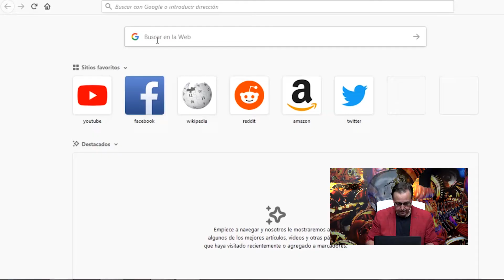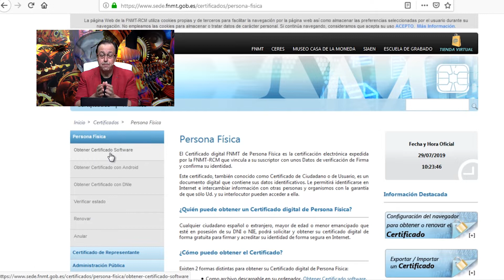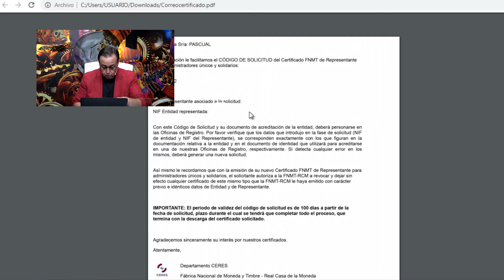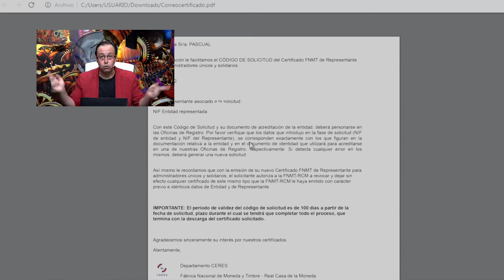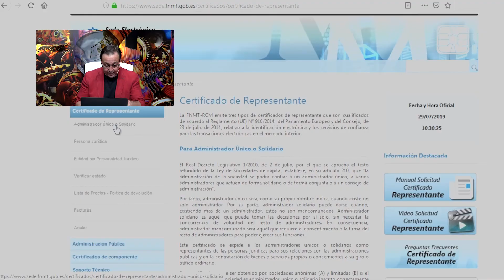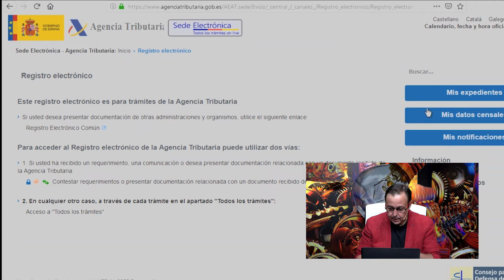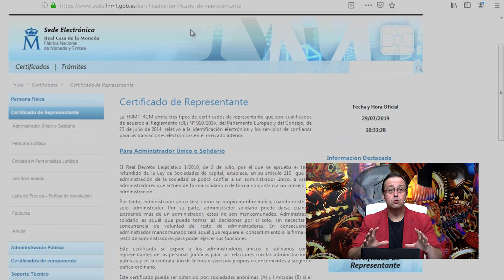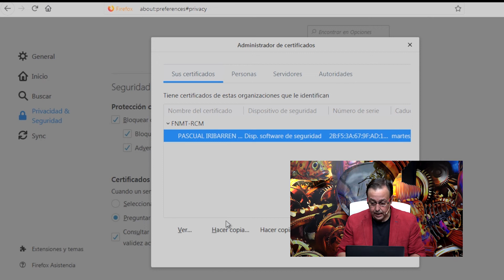💻😃 ¿Cómo solicitar el CERTIFICADO DIGITAL? [ 3 sencillos PASOS ] - consigue tu certificado ya!! 🚀👍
3 sencillos pasos para obtener el certificado digital como ciudadano, para tu actividad como autónomo o como representante de una sociedad.

PASOS para sacar el CERTIFICADO DIGITAL

1) Solicitud a la Real fabrica de Moneda y Timbre
2) Identificación en Hacienda o Seguridad Social
3) Descarga, instalación y copia de seguridad del Certificado Digital.

Todo explicado de manera sencilla para que puedas conseguir tu certificado digital y beneficiarte así de todas las ventajas que supone.

00:00:00 Cómo solicitar el CERTIFICADO DIGITAL
00:00:14 Qué es el Certificado Digital
00:00:41 Para que sirve el Certificado Digital
00:01:22 Tipos de Certificados
00:01:46 Pasos para obtener Certificado Digital
00:01:53 Paso1 Código en la Fabrica Moneda y Timbre
00:04:45 Paso2 Validar identidad
00:05:14 Paso3 Descargar Certificado Digital
00:05:53 Certificado REPRESENTACIÓN de una Sociedad
00:07:12 Verificación INSTALACIÓN Correcta
00:08:27 Copia de seguridad del CERTIFICADO